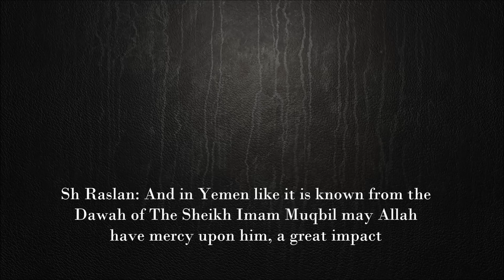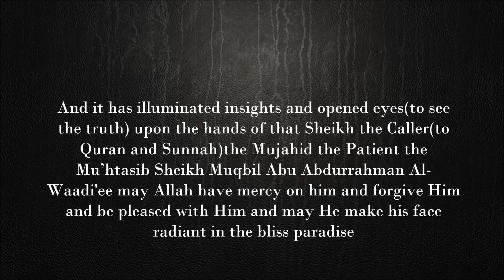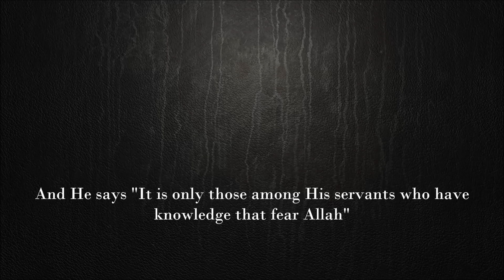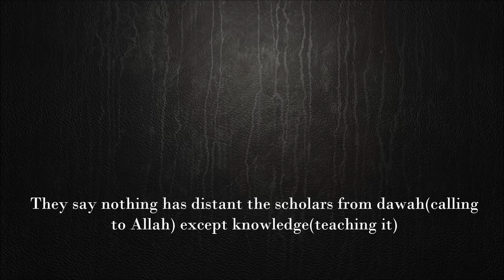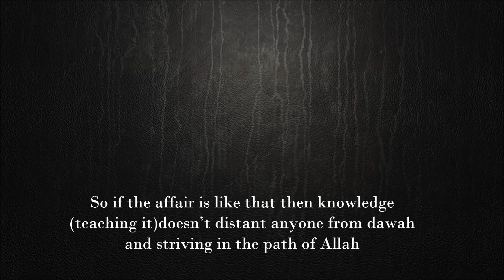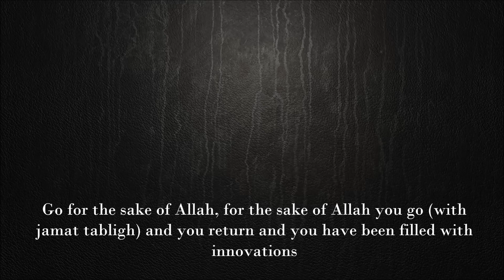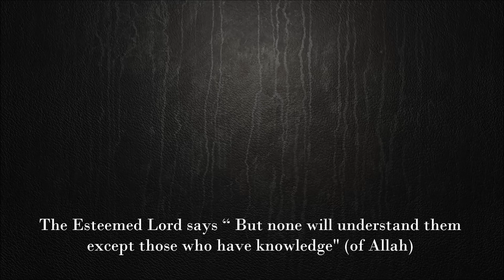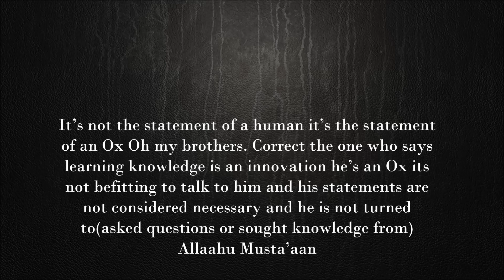If going with Jama'ah Tabligh is an innovation so is seeking ilm?Sheikh Muqbil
Sheikh Imam Muqbil refutes the claim of Jamat Tabligh that seeking knowledge is bidah